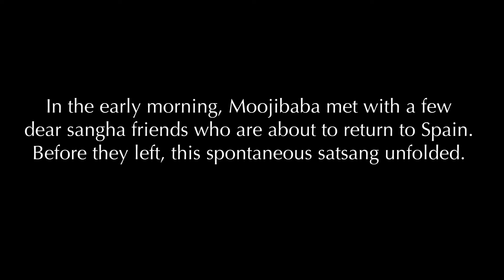Finde das Eden deines Herzens ~ Ein Vormittag mit Moojibaba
Während dieses Vormittags mit Moojibaba erleben wir die spontane Existenz, wie sie sich in der Gegenwart des Meister entfaltet. Während aller Begegnungen, die stattfinden, bezeugen und erfahren wir die Gnade von Selbst-Kenntnis: Wo Wissen und Sein eins sind.

"Zuerst müssen wir die Einheit finden, und dann manifestiert sie sich als die Vielfalt. Aber wir fühlen uns von der Vielfalt angezogen und verlieren die Sicht auf die Einheit.

Öffne dich für die Möglichkeit, dass Gott-Bewusstsein unbegrenzt ist. Öffne dich für die Möglichkeit, das Grenzenlose in dir selbst willkommen zu heißen. Du trägst den Samen bereits in dir - du bist der Same."

Satsang Kapitel:
0:00 Das Herz ganzheitlichen Verstehens
12:20 Vom Selbstbewusstseins zum Bewusstsein für das Selbst
24:50 Meine Lehre in einem Satz: Beobachte den Mind und kehre zum Herzen zurück
39:37 Satsang ist der Ort der Ego-Überwindung
46:10 Öffne dich für die Möglichkeit von Gott-Bewusstsein

24. August 2024

Wenn du das Teilen von Satsang unterstützen möchtest, kannst du hier spenden